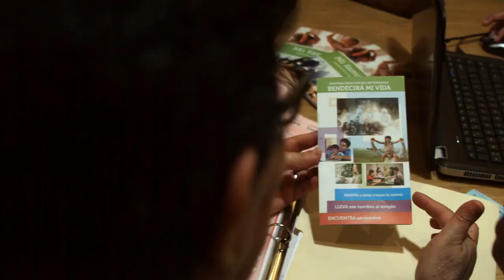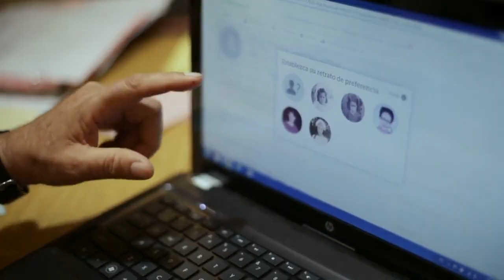Historia Familiar fortalece la unidad familiar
Las familias de la Estaca Guaymuras en Tegucigalpa, Honduras, se han unido más a medida que participan juntos en la historia familiar y en la obra del templo.